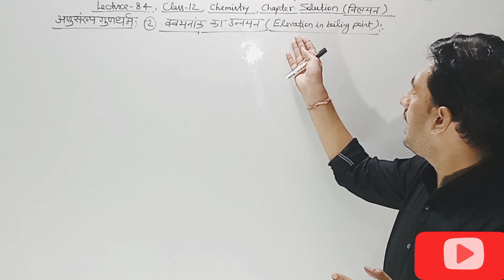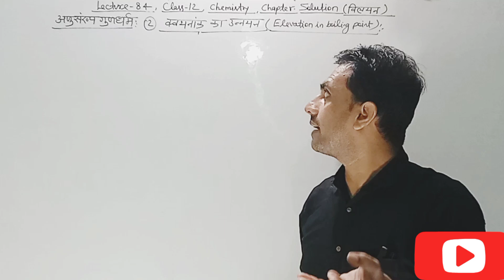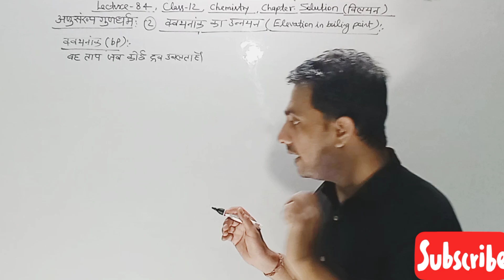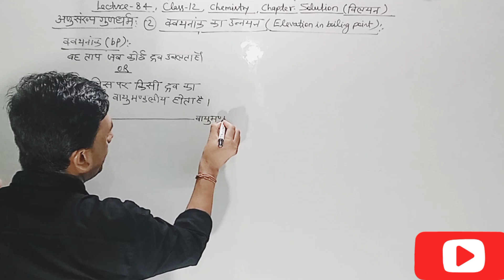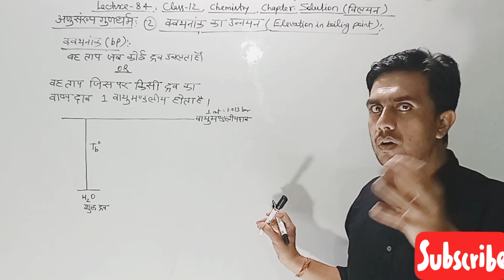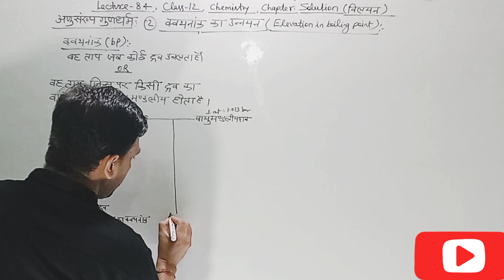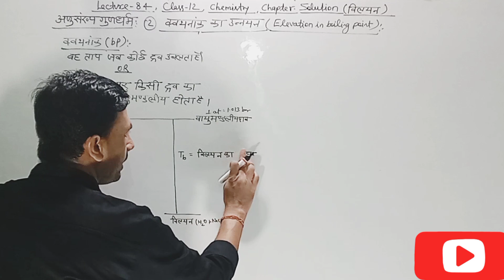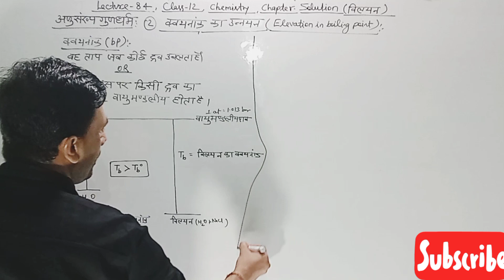SolutionsI Colligative Property - Elevation in Boiling Point Concept and Numericals JEENEET I PART1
SolutionsI Colligative Property - Elevation in Boiling Point  Concept and Numericals JEENEETI PART1

Organic chemistry
Inorganic chemistry
Physical chemistry
Electrochemistry
Thermodynamics
Chemical kinetics
Solutions
Chemical bonding
Coordination compounds
Polymers
Biomolecules
Surface chemistry
Colloids
Metallurgy
Analytical chemistry
Acids and bases
Environmental chemistry
Chemical equilibrium
Nuclear chemistry
Stereochemistry
Quantum mechanics
Solid state chemistry
Electroanalytical techniques
Spectroscopy
Chemical reactions
Chemical compounds
Chemical properties
Chemical structure
Chemical synthesis
Chemical elements.
"Solid State Chemistry: Exploring Numerical Voids for Class 12 Students"
"NEET-JEE Chemistry: Chapter 1 - Numerical Voids in Solid State"
Electrochemistry
Solutions and colligative properties
Thermodynamics
Equilibrium
Organic chemistry
Inorganic chemistry
Periodic table and periodicity
Reaction mechanisms
Chemical kinetics
Stereochemistry
Biomolecules
Polymers
Analytical chemistry
Environmental chemistry
Viral and popular keywords related to these topics are:

Point defect:

Crystal defects
Vacancies
Interstitials
Self-interstitials
Dopants
Semiconductor materials
Line defects:

Dislocations
Edge dislocations
Screw dislocations
Burgers vector
Plastic deformation
Crystalline materials
Stoichiometry:

Chemical composition
Atomic ratio
Stoichiometric compounds
Non-stoichiometric compounds
Defect chemistry
Crystal structures
Non-stoichiometry:

Defect equilibria
Ionic conductivity
Frenkel defects
Schottky defects
Metal oxide materials
Oxygen non-stoichiometry
Impurity defects:

Doping
Semiconductor devices
Silicon wafers
Point defects in semiconductors
P-type doping
N-type doping